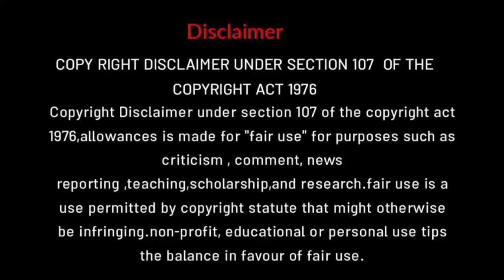ready or not | movie explanation in tamil | tamil voice over | mr tamilan | tamiltalky